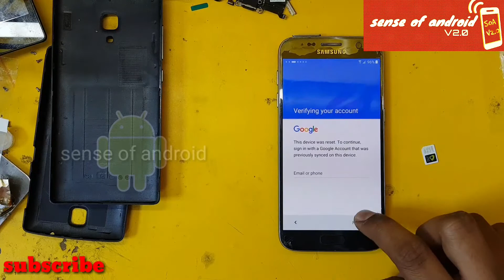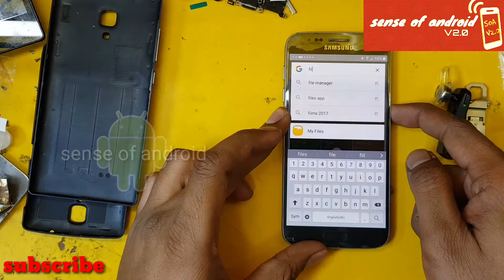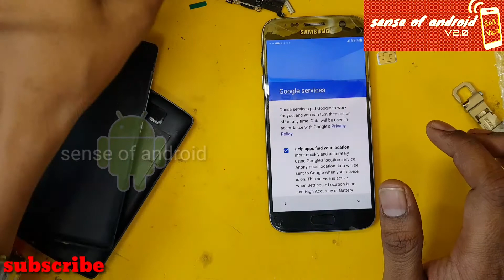Galaxy S7 G930F Remove FRP Google Lock 2017 100% Done Easy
Samsung Galaxy S7 Frp Bypass Google Account in nougat version Latest.
Code in Dial window : " *#0808# "

Frp Removal Tools.rar 2 (working link)

Samsung 7.0 frp bypass google account
samsung S7 frp unlock
samsung galaxy S7 frp reset
samsung g930f frp unlock.